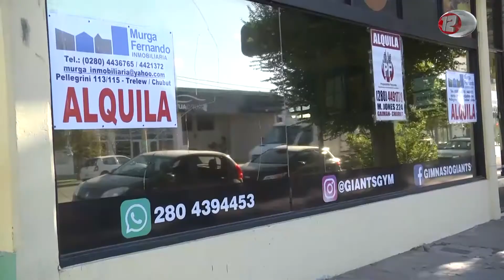“La situación era desesperante”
Tras más de un mes de cierre, algunos comercios decidieron cerrar definitivamente sus puertas. Hablamos con el presidente de la Cámara de Comercio quien indicó que están gestionando beneficios para paliar la crisis